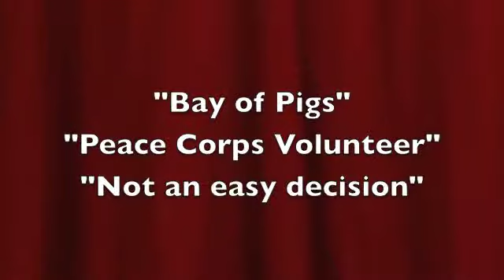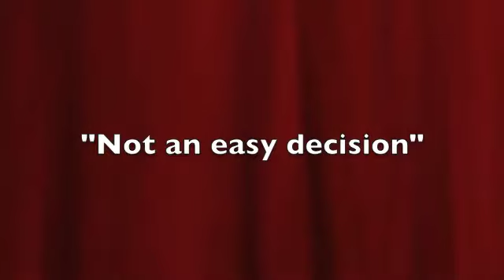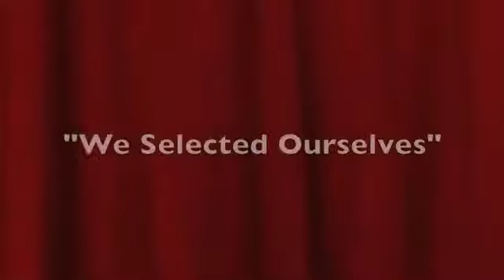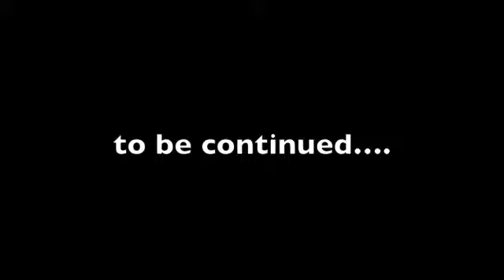Peace Corps Family Album - Thailand 2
Returned Peace Corps Volunteers who served in Thailand